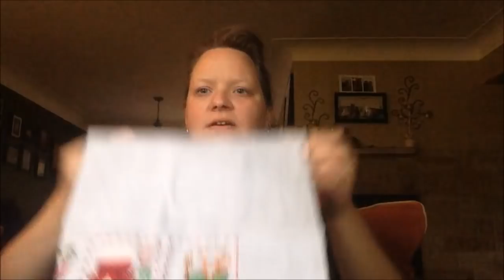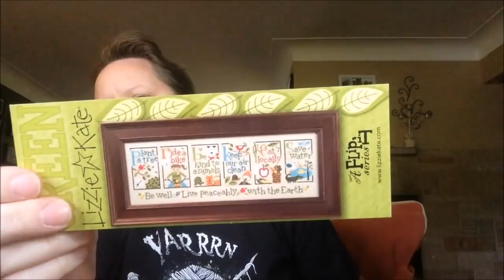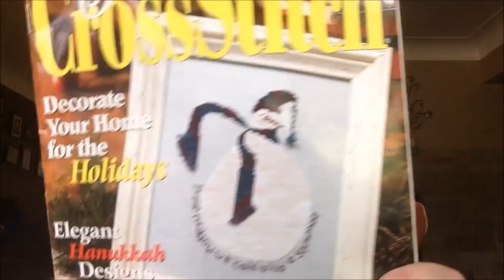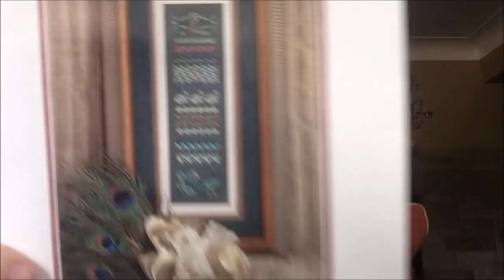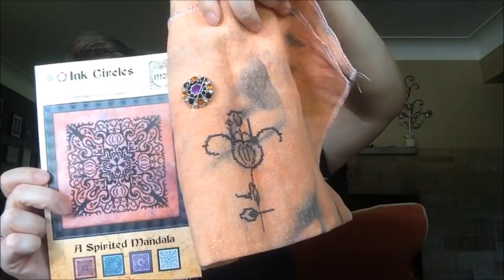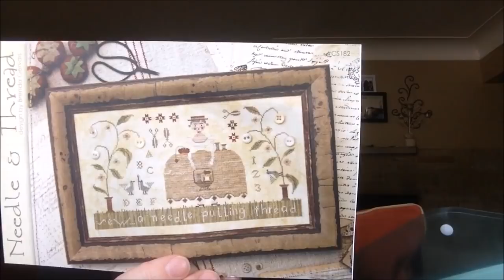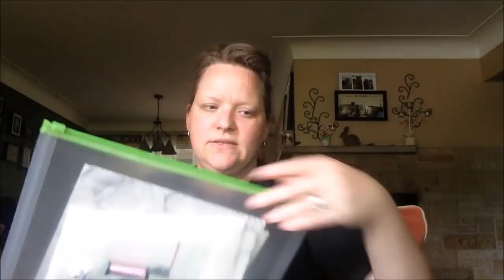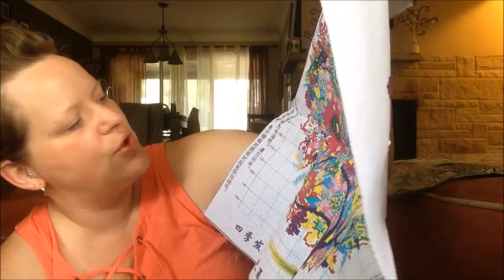Flosstube #54 - WIP Parade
Here are all of my "active" works in progress! I've tried to link all of the digital patterns below.

1. 12 Days – Plum Street Samplers
2. Adam & Eve – Chatelaine
3. Advent Animals – Brooke’s Books
4. Alice in Wonderland – Bothy Threads
5. Art Deco Fox – Durene Jones – WOXS 229
6. Autumn Goddess - Joan Elliott
7. Beautiful Sea Sal – Ships Manor (no longer available)
8. Death By Cross Stitch – Long Dog Samplers
9. Easter Fairy – Mirabilia
10. Fibery Friends – The Frosted Pumpkin Stitchery
11. Full Moon SAL – Primitive Hare
12. Garden Cat – Satsuma Street
13. Giant Harry Potter Sampler – Cloudsfactory
14. Green Flip-It – Lizzie Kate
15. Gwen – Mirabilia
16. Gypsy Queen – Mirabilia
17. Happily Ever After – Emma Congdon
18. Happy Everything – Diane Arthur
19. Home of a Quilter – Told In A Garden
20. In the Meadow – Just Cross Stitch Dec 2002
21. Little Sheep Virtues/Sheep in the Meadow – Little House Needleworks
22. Miss Valentine – Mirabilia
23. Mysterious Halloween Town – The Frosted Pumpkin Stitchery
24. No Place Like Home – Fiddlesticksau
25. Owl SAL – KLT Charting
26. Oz Cityscape – Satsuma Street
27. Oz Sampler – Petal Pusher
28. Panoply of Peacocks – Tempting Tangles
29. Paradise Lost – Plumstreet Samplers
30. Peacock Majesty – Just Nan
31. PS Santa 2004 – The Prairie Schooler
32. Pretty Peacock – WOXS (Shannon Christine Designs)
33. Promise Me – Lizzie Kate
34. Red Bird Fraktur – With Thy Needle and Thread
35. Save The Stitches – Elizabeth Almond
36. Scandinavian Christmas Sampler – Modern Folk Embroidery
37. Snowy Owl – Mill Hill
38. Spirited Mandala – Ink Circles
39. Spooked Mystery SAL – Lizzie Kate
40. Spring Butterfly – JCC Mar/Apr 2013
41. Spring Delivery – Plum Street Samplers
42. Spring Has Sprung – Count Your Blessings
43. Spring Quakers – Rosewood Manor
44. Supercalifragilistic – Fiddlesticksau
45. Tree of Hope – Mirabilia
46. The Way to Happiness – Jardin Prive
47. Twisted Band Sampler – Northern Expressions Needlework
48. With Thy Needle – Brenda Gervais?
49. Woodland Sampler – The Frosted Pumpkin Stitchery
50. Wool Ewe Be My Neighbor? - The Frosted Pumpkin Stitchery
51. You Are My Sunshine – Hinzeit
52. Zodiac Sampler – Cloudsfactory
53. Cut Flowers – Mill Hill
54. One Nation – Bygone Stitches
55. Sarah Davis Sampler – Stitchy Box
56. Kindred Spirits – The Primitive Needle
57. Mothers Arms – Mirabilia
58. Fabulous Women in History – Cloudsfactory
59. Year at Hawk Run Hollow – Carriage House Samplings
60. Salem Sisters – Plum Street Samplers
61. Coffee Quaker – Heartstring Samplery
62. The Birdkeeper – The Goode Huswife
63. “Other Mill Hill on the table” = Sugar Skull
64. Three Snakes in Paradise – Kathy Barrick
65. Summer Tree – Chinese Kit